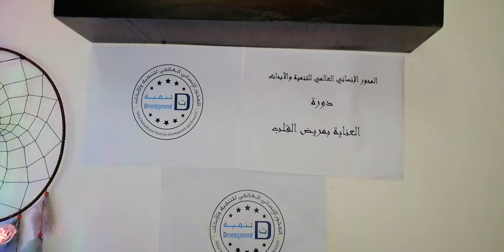45 العناية بمريض القلب/ موقع دوراتك dawratak